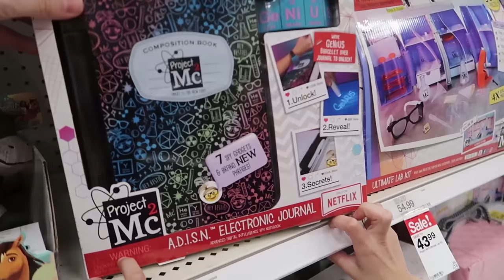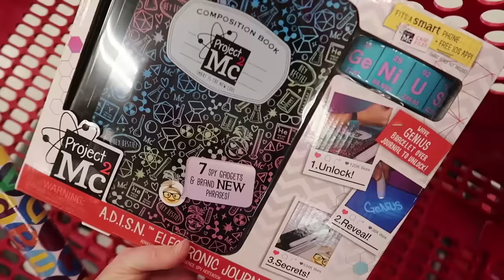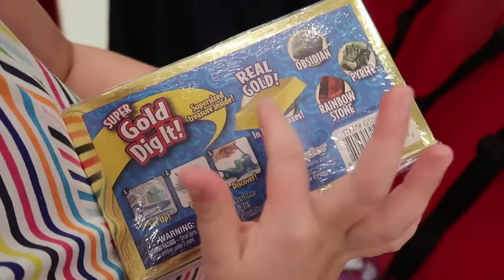Dress Rehearsal Day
Today is the girls' dress rehearsal day! Addy and Maya practice their dance performances a few days before recitals. Ballet, tap, jazz, such fun! Later, we head to Target to spend some birthday gift cards and then it's back home to purge our junk before the big move!

Thanks for tuning in everyone! We are Jason, Lucy, Addy, Maya and Baby "O" and we are the family behind the kid's YouTube channel Tic Tac Toy.

High Road by Feeki
Wanna Be Yours by The Tide Rose